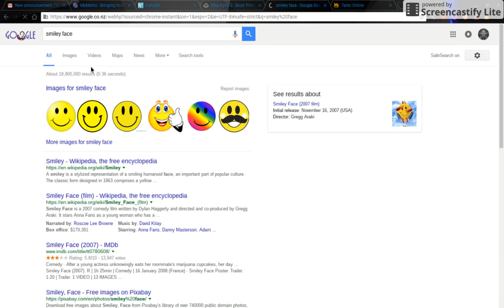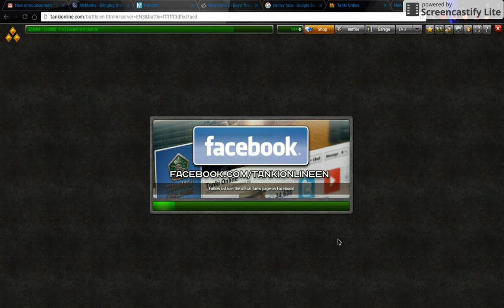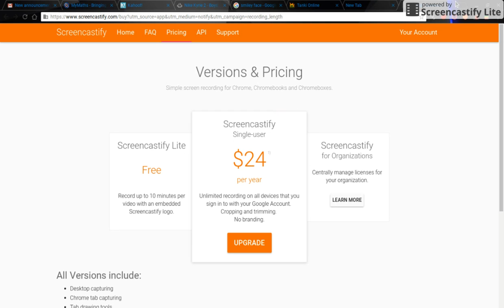Tanki RIO map part 1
tanki... a funny game .with tanks : ) yay